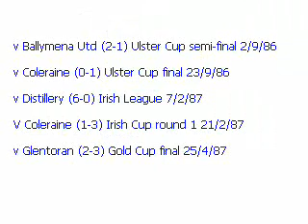Linfield 1986/87 season highlights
Five games from the 86/87 season